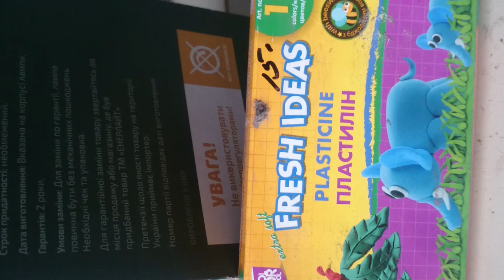Пластилин - это не только игрушка 1L1496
Пластилин - это не только игрушка. В детстве я любил из пластилина делать разные формы но в данный момент времени мы говорим не о простом баловство а о том что благодаря пластилину можно отпечатывать определённые помещения это вам не хухры-мухры.